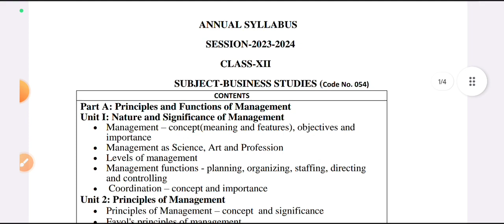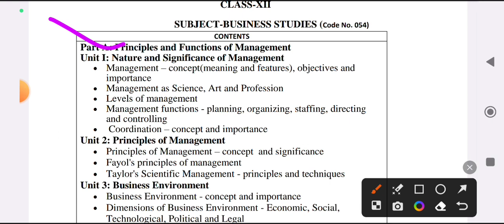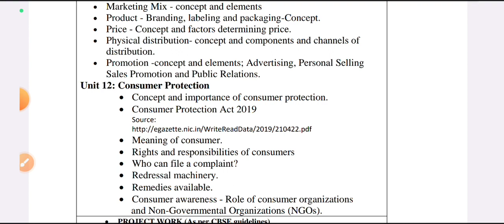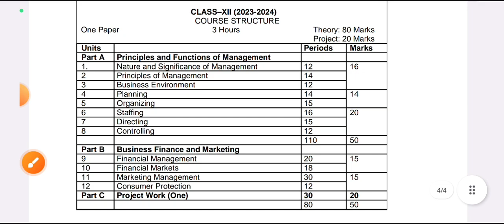class 12 business study syllabus 2023 24 for mid term exam 2023 / business studies new syllabus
class 12 business study syllabus 203-24 cbse mid term
class 12 bst syllabus 2023 24 /in hindi syllabus for mid term/annual exam 2023/24 /cbse /doe 054
business studies syllabus class 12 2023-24
doe hindi syllabus class 12th mid term exam 23
class 12 business study syllabus 2023-24 cbse
business studies new syllabus for midterm exam 23

class 12 account syllabus 2023 24 / business study syllabus for mid term/annual exam 2023/24 /cbse

quary
class 12 business study syllabus 2023-24 cbse board 054